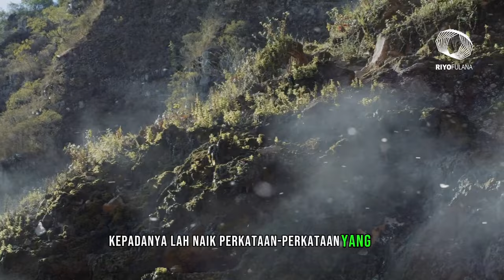11 HUJJAH PERBEDAAN KARAMAH DENGAN ISTIDRAJ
Perlu diketahui bahwa siapa saja yang menginginkan sesuatu dan keinginannya itu dikabulkan oleh Allah, maka itu belum tentu menunjukkan bahwa ia seorang hamba yang mulia di sisi Allah, baik pemberian Allah tersebut sesuai atau berbeda dengan kebiasaan. Akan tetapi pemberian Allah tersebut bisa berarti penghormatan Allah untuk hamba-Nya (karamah) atau tipuan untuknya (istidraj).

11 HUJJAH PERBEDAAN KARAMAH DENGAN ISTIDRAJ